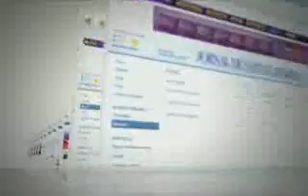Free cria para o lançamento do Santa.com.br